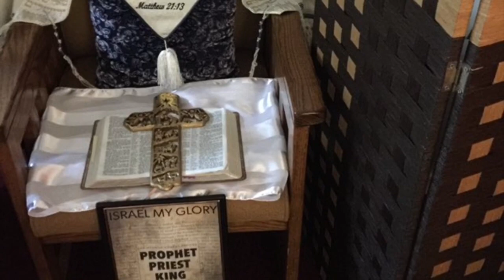Prophetic Word October 2018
Prophetic Word for October 2018 to keep you encouraged and anchored in the Lord.